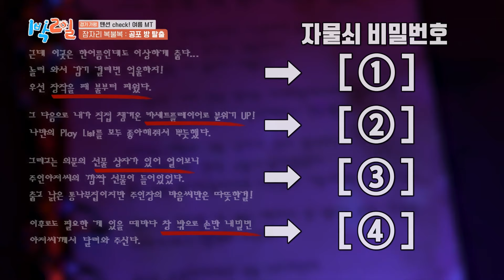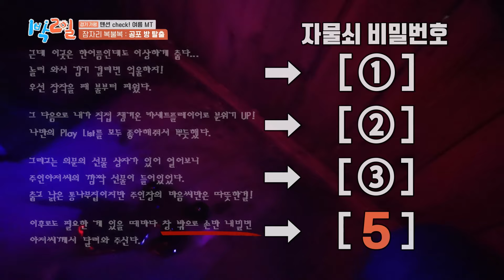[1박2일] 눈물 흘리는 조셉 + 비명 지르는 이준💦 실내 취침까지 포기할 정도로 무서운 공포 방 탈출👻 | KBS 240922 방송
1박2일 🏕 일요일 오후 6시 10분 KBS 2TV

“안에 뭐가 많아!!”🙀
입장하자마자 살려달라는 쫄보조셉🫢
끊임없이 들려오는 이준의 비명소리…
과연 선공한 멤버가 있을까?!

Edited by 백아영